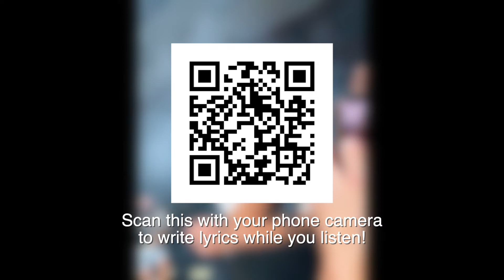(FREE) Guitar Pop Type Beat - “Saw You in a Dream” | The Kid LAROI Type Beat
Must Credit (Prod. Maxeyy) in the title.

Why do i need to buy a lease? How do i get my song on Spotify?

133 Bpm
D Major